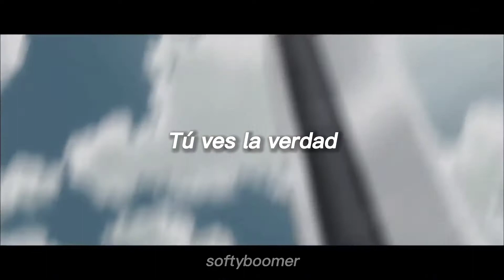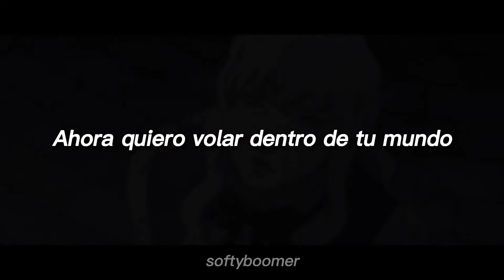Birdy - Stranger Birds sub español // Guts & Griffith